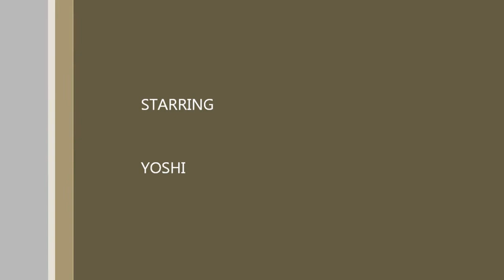Border Collie Control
Border Collie V Ball